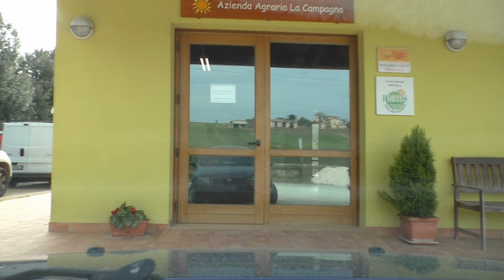LE VERE AMICIZIE 24 FEB 2023 MONTESI